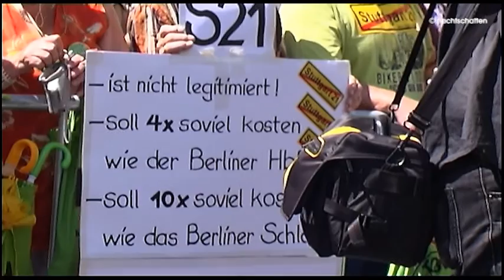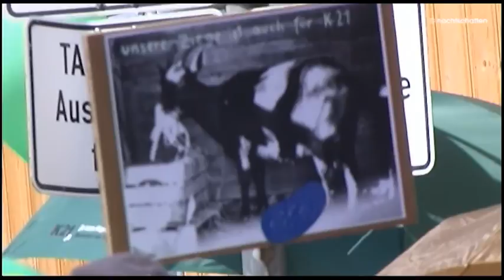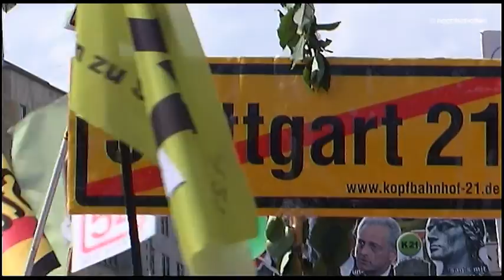Genug getrickst.mp4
Bei der Großkundgebung "Baustopp für immer" vergibt Volker Lösch die Rollen für einen heißen Theatersommer